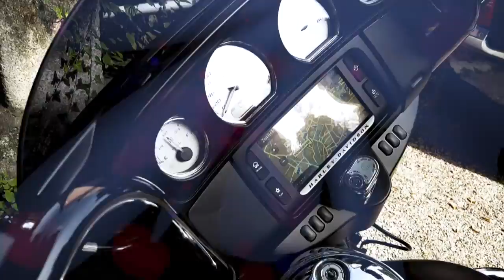special Harley in LA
Mein neuer Film Neues Projekt